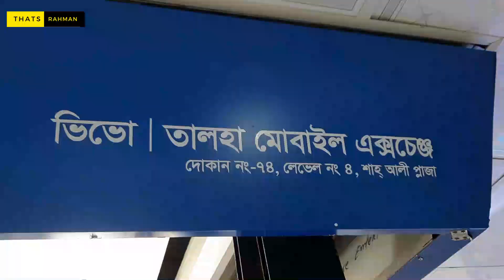মাত্র ২৬০০ টাকায় মোবাইল 🔥 Used Mobile/Second Hand Mobile Price BD 📱Used Samsung, Oneplus Price In BD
🎯Address
Talha mobile exchange
Shop 74, Level 4
Shah ali plaza, mirpur 10
Dhaka, Bangladesh

কমে গেল Used DSLR ক্যামেরার দাম ! 🔥 মাত্র ৩০০০ টাকা 📸 Used DSLR Camera Price in Bangladesh in 2021 !

পানির দামে আইফোন কিনুন !! 🔥 Used iPhone Price in Bangladesh 2021😱Used Mobile Phone Price in BD || OPPO, VIVO, MI, iPhone || Thats Rahman

Note - যে কোন পণ্য ক্রয় করার পূর্বে পণ্য + পণ্যের মান যাচাই করবেন।চেষ্টা করবেন দোকানে কিংবা মার্কেটে গিয়ে পণ্য ক্রয় করার। ➡️আর্থিক লেন-দেন করতে সতর্ক থাকবেন⬅️ আর্থিক লেন-দেন অথবা পণ্য+পণ্যের মানের কোন জটিলতায় (Thats_Rahman) চ্যানেলের কর্তৃপক্ষ কোন ভাবেই দায়ী থাকবেন না। এই চ্যানেল শুধুমাত্র পণ্য প্রচারে সহায়তা করে থাকে,পণ্য ক্রয় বা বিক্রয়ের সাথে কোন ভাবেই জড়িত থাকে না...ধন্যবাদ।

Used mobile price in Dubai
Used mobile price IN UAE
Used OnePlus mobile price in Abu Dhabi
Used OnePlus mobile price in Dubai
Used OnePlus mobile price IN UAE
Used Samsung mobile price in Abu Dhabi
Used Samsung mobile price in Dubai
Used Samsung mobile price IN UAE
Used iPhone price in Abu Dhabi
Used iPhone price in Dubai
Used iPhone price IN UAE
Used android phone price in Abu Dhabi
Used android phone price in Dubai
Used android phone IN UAE
Cheapest used iPhone in Dubai
Cheapest Samsung mobile Dubai
sasta used iphone in Dubai
sasta used mobile in Dubai
Used iPad in Dubai
Used tablets in Dubai
Google pixel used in dubai
Used Huawei mobile in Dubai
Used oppo and vivo mobile in Dubai